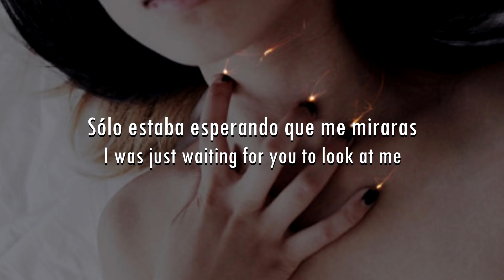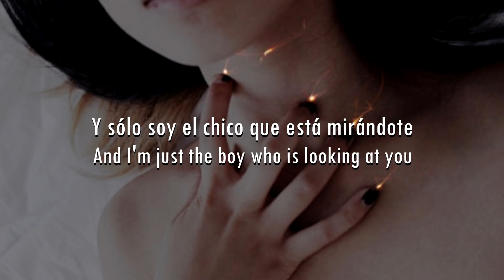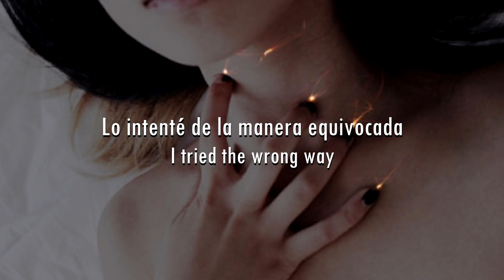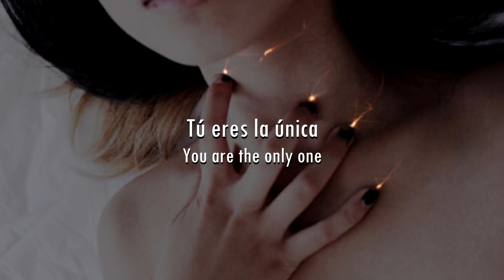Sports - You Are The Right One (Sub. Español) (Lyrics)